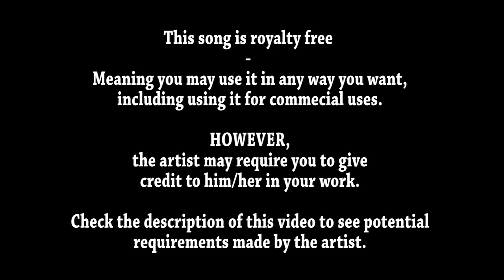Acoustic Meditation 2 3:14 Audionautix Ambient | Calm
Every song here will be available for you to use in your videos, games, projects and whatever you might want to use it for. Monetization is allowed as well.

New music will be added all the time.

This is a human-readable summary of (and not a substitute for) the license.

Under the following terms:

    Attribution — If required by the author, you must give appropriate credit, provide a link to the license, and indicate if changes were made. You may do so in any reasonable manner, but not in any way that suggests the licensor endorses you or your use.

Learn more about CC licensing, or use the license for your own material.